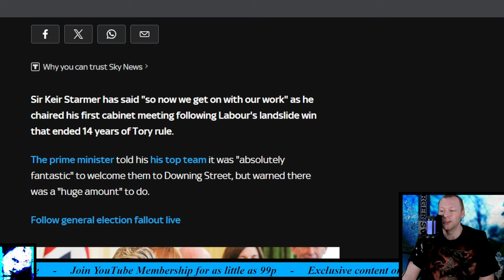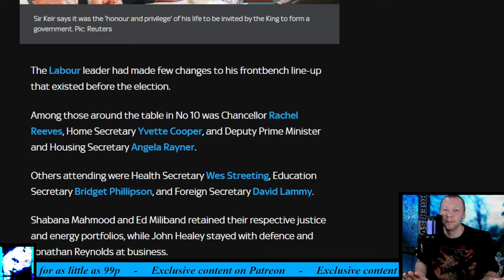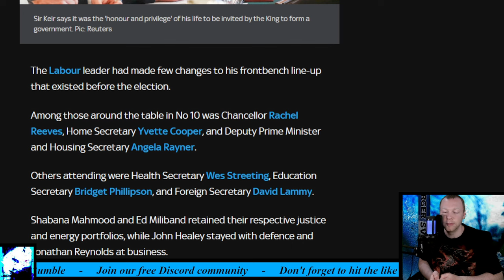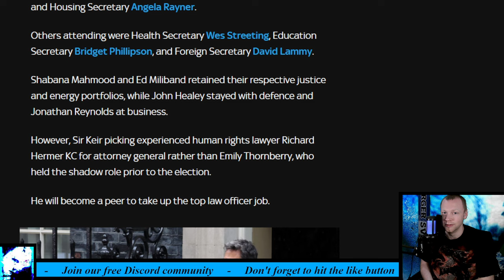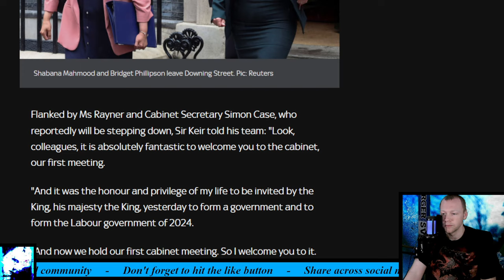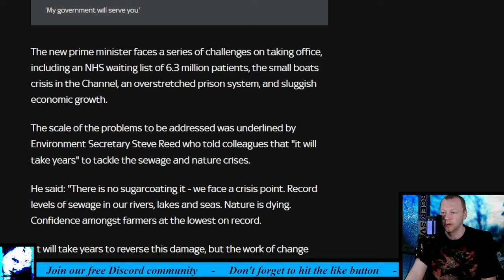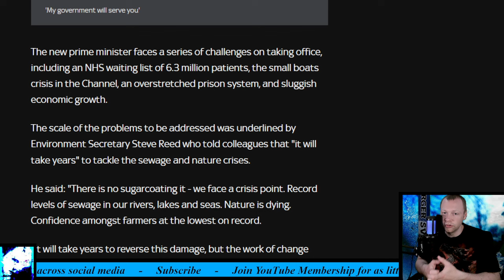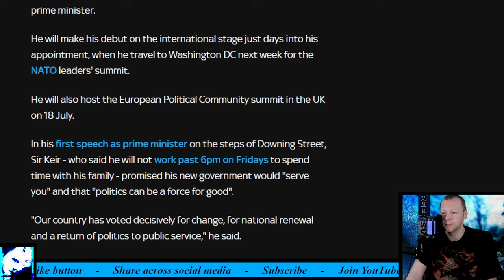PM Keir Starmer tells first cabinet meeting after landslide victory 'so now we get on with our work'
While the Labour leader says it is "absolutely fantastic" to welcome his top team to Downing Street, he warns there is a "huge amount" to do in the face of a series of pressing challenges, including hospital waiting lists and small boat crossings.

Sir Keir Starmer has said "so now we get on with our work" as he chaired his first cabinet meeting following Labour's landslide win that ended 14 years of Tory rule. The prime minister told his his top team it was "absolutely fantastic" to welcome them to Downing Street, but warned there was a "huge amount" to do. The Labour leader had made few changes to his frontbench line-up that existed before the election. Among those around the table in No 10 was Chancellor Rachel Reeves, Home Secretary Yvette Cooper, and Deputy Prime Minister and Housing Secretary Angela Rayner. Others attending were Health Secretary Wes Streeting, Education Secretary Bridget Phillipson, and Foreign Secretary David Lammy. Shabana Mahmood and Ed Miliband retained their respective justice and energy portfolios, while John Healey stayed with defence and Jonathan Reynolds at business. However, Sir Keir picking experienced human rights lawyer Richard Hermer KC for attorney general rather than Emily Thornberry, who held the shadow role prior to the election.

Timestamp:
0:00 Intro
0:22 Headline
0:47 First thoughts
2:15 Read
11:30 Final thoughts
13:15 What do you think?